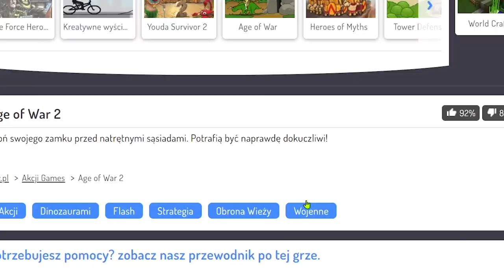KLIKNIJ, Jeśli wiesz co to za gra 😎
Tej Gry chyba nie trzeba nikomu przedstawiać! Epoka Wojny (Age Of War) to prosta, wciągająca gra, która była bardzo popularna kilka lat temu, a przez wielu otrzymała status "kultowej"! Sprawdzam, czy rzeczywiście, "Epoka Wojny" jest aż tak ciekawa :D

Sprawdź Inne Odcinki z Gier Przeglądarkowych!